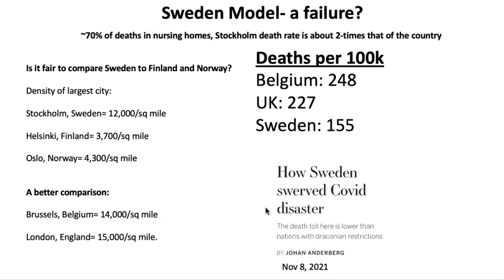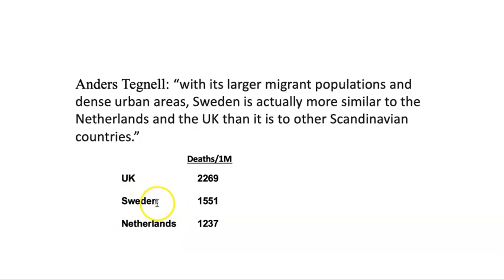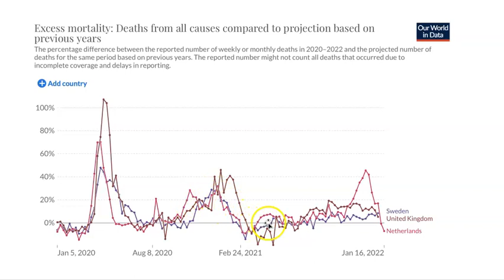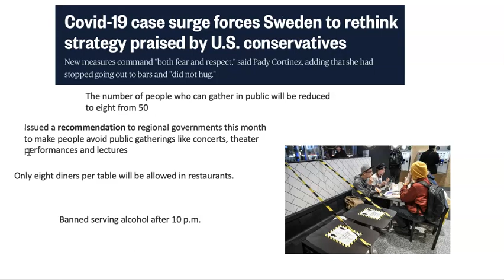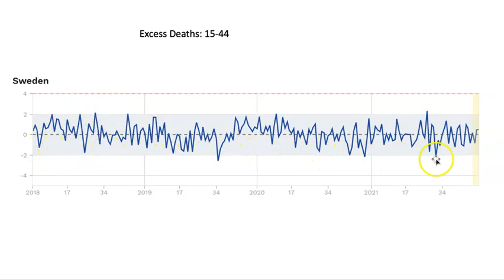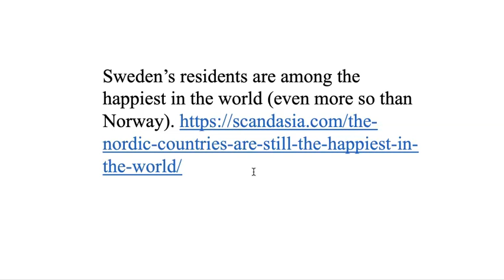COVID19-Sweden (Dr Pat Fidopiastis)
Sweden's flexible policy was the correct response to the pandemic. Dr Pat Fidopiastis